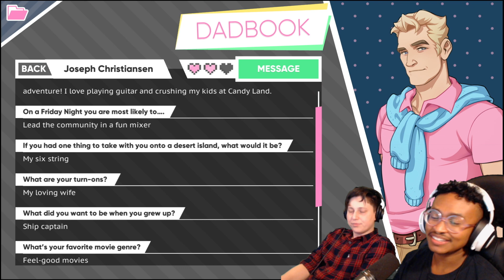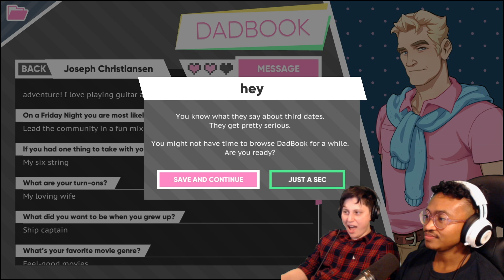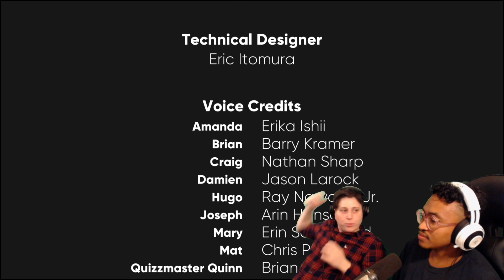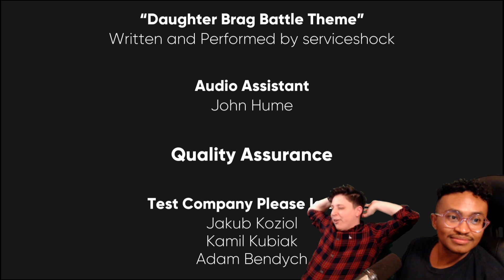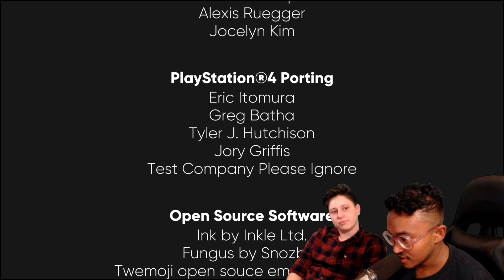HAPPENIS - Dream Daddy [end] w/Mal Blum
"FINALLY! The dads have come back to Wii Gay!" -The Rock

Thanks so much for hanging with us as we stretched tf outta this playthrough! We have vague plans to do more duo playthroughs in our gay futures!

Enongo Lumumba-Kasongo
Alex Ayana
and my Big Bro, Ant